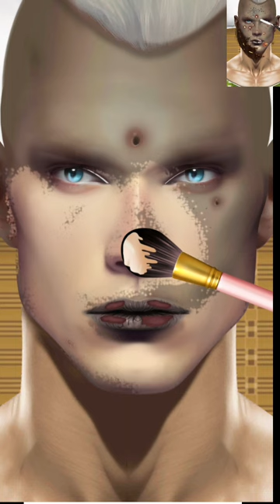ASMR Today Transgender makeover